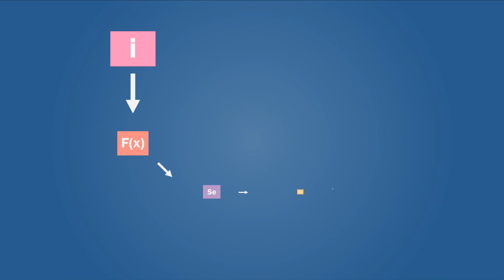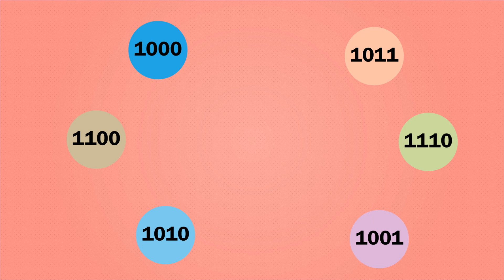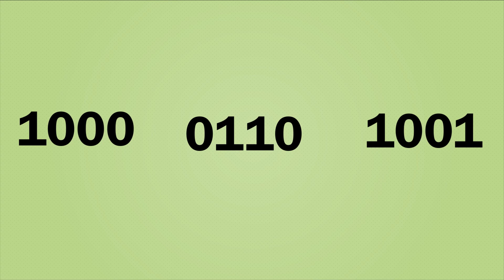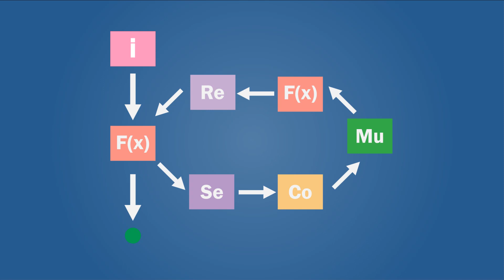¿Qué es un algoritmo genético?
El algoritmo genético es una técnica de búsqueda basada en la teoría de la evolución, donde se intenta replicar el comportamiento biológico de la selección natural y la genética.
Hector pulido y yo les vamos a mostrar cómo hacer un algoritmo genético.